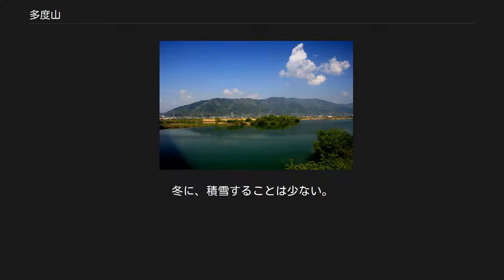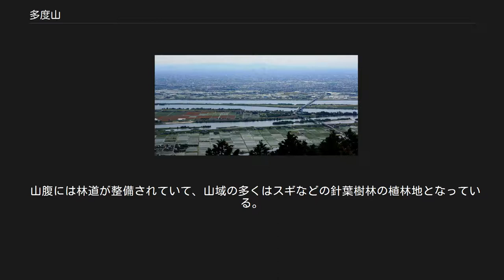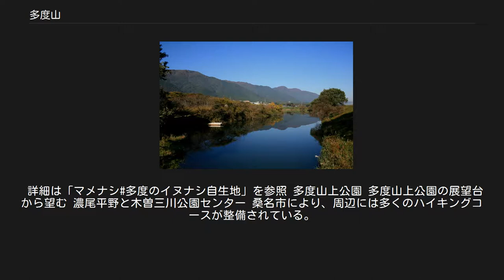多度山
多度山（たどやま、たどさん）は三重県桑名市と岐阜県海津市にまたがる標高 403 mの山。
養老山地の南端に位置する。
 多度山は、南山麓に古代より鎮座する式内社の多度大社で広く知られている。
大社創建以前は山全体を神体としており、山中に正式な磐座（いわくら）が鎮座していたという記録が残っている。
「続日本紀」で717年（霊亀3年）に、元正天皇がこの山の泉で手や顔を洗ったことにより皮膚が滑らかになり、痛いところが治り、年号を養老に改めたと伝えられている。
江戸時代後期の絵師谷文晁は『日本名山図会』で、南西からのこの山の絵図を描いた。
山域は、周辺の輪中風景、木曽三川、千本松原と共に、1953年（昭和28年）10月1日に「水郷県立自然公園」に指定された。
岐阜県山岳連盟により、続ぎふ百山のひとつに選定されている。
 多度山は伊勢湾に近く、太平洋側の気候である。
冬に、積雪することは少ない。
温暖な気候を利用して東斜面ではみかんの栽培が行われている。
また柿の生産地でもある。
山頂まで車道が延びているが、一般車両の通行は禁止されている。
中腹には多度峡、川をせき止めて造った天然プールがある。
 山頂部は「多度山上公園」として整備されている。
トイレ、遊具、展望台、東屋、ベンチなどが設置されている。
ハイキングコースは初級者向けであることから、地元の小中学生が遠足などで訪れることも多い。
園内には高峯神社があり、さらに西奥には多数の電波施設の鉄塔が設置されている。
山上公園の南東の下部にはハンググライダーの滑空場がある。
 多度山のイヌナシの果実 山中にはニホンザルやニホンジカなどが生息している。
遊歩道では、シジュウカラ、メジロ、ヤマガラなどの野鳥が見られることがある。
 山腹には林道が整備されていて、山域の多くはスギなどの針葉樹林の植林地となっている。
一部にはタケ林がある。
山腹の遊歩道周辺にはウメ、サクラ、モミジなどの樹木が植樹されている。
 多度大社の奥、八壺谷のアカマツ林の中、みどりヶ池周辺には、東海地方のみに分布する絶滅危惧種のマメナシ（別名がイヌナシ）の自生地がある。
面積約3,182 m2の日本で最大規模の自生地であり、2010年（平成22年）8月5日に国の天然記念物に指定された。
 詳細は「マメナシ#多度のイヌナシ自生地」を参照 多度山上公園 多度山上公園の展望台から望む 濃尾平野と木曽三川公園センター 桑名市により、周辺には多くのハイキングコースが整備されている。
里山として、年中ハイカーが訪れる。
山頂の二等三角点の隣には東屋がある展望台があり、濃尾平野、木曽三川、伊勢湾などを見渡すことができる。
 「桑名中継局」を参照 養老山地の南端に位置し、山頂部は桑名市にある。
養老山地の中間に、二之瀬越の鞍部がある。
二之瀬越から南側が、多度山系と呼ばれている。
 多度山系の最高点は、点名が「田代」の三等三角点（標高694.01m）である。
員弁川を挟んで西に鈴鹿山脈が対峙している。
 木曽川左岸から望む多度山周辺の山 左端が養老山地南端の多度山、左奥は鈴鹿山脈 以下の源流となる揖斐川の支流は、伊勢湾へ流れる。